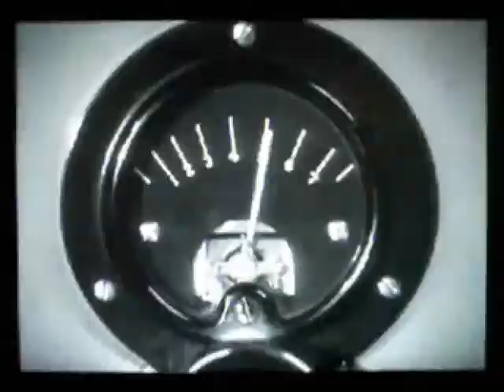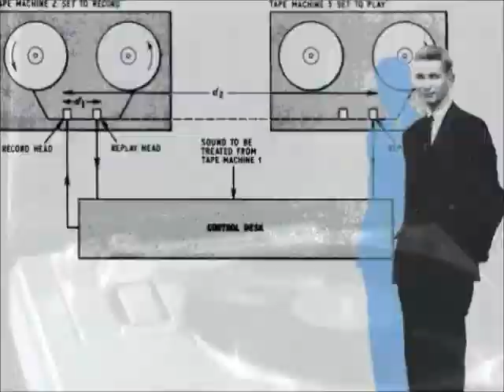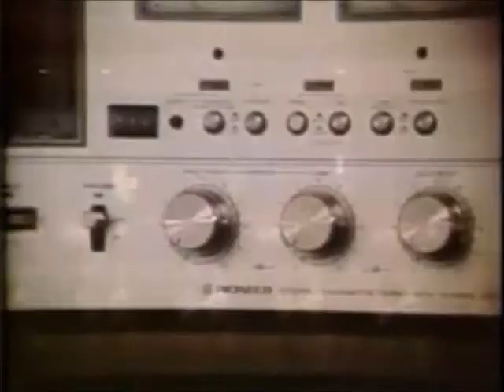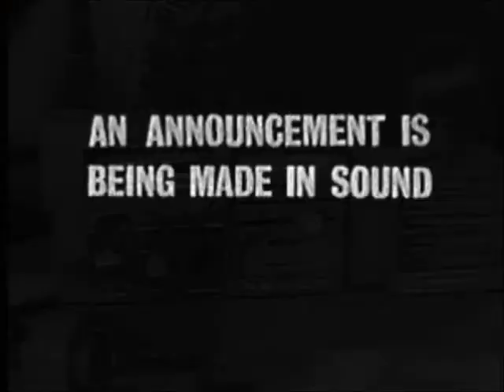Revbjelde Out Of The Unknown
radiophonic jazz inspired by the 1960's & 1970's BBC science fiction TV series
'Out Of The Unknown'.

Alan Gubby : electric piano, double bass, electric guitar, lap steel guitar, recorder
Richard Bentley : hammered dulcimer
Mike Bandoni : brushed drums
Stuart Henderson : trumpet